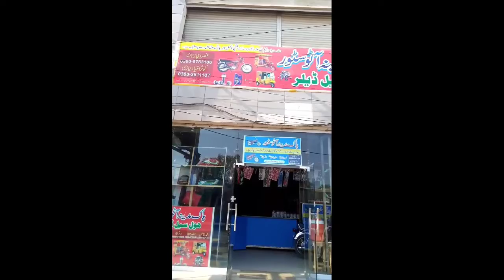bike full works and all spere parts available in my shop